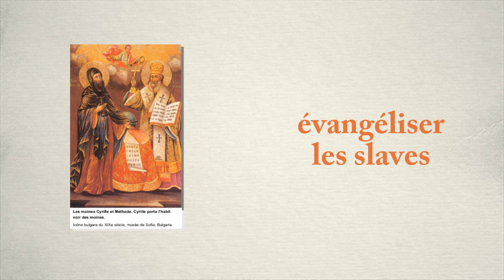5H1 orthodoxes et catholiques